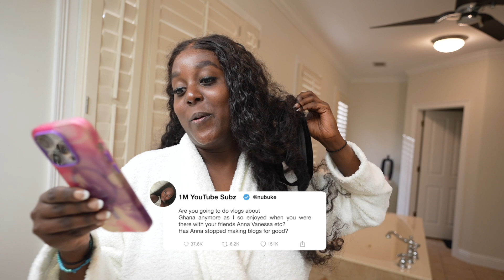Dealing with insecurities, Getting an extra job, Life update (Q&A)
You asked! I delivered! Let me know what you think, in today's episode of oversharing cause I can!

➭  BINGE MY VIDEOS HERE

➭  More silliness can be found here!

Equipment Used:
Main Camera: Sony a7iv
Vlog Camera: Canon G7 Mark 2
Zoom H1n Recorder
Rhode Wireless Microphone